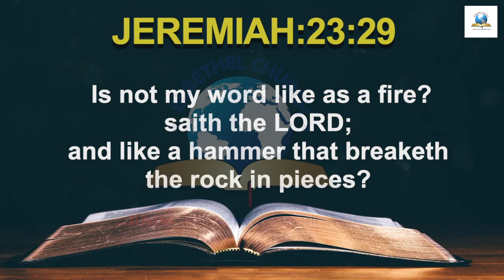Today's English Bible Verse I Today’s English Bible Words [18/07/2021] I English Bible Verse